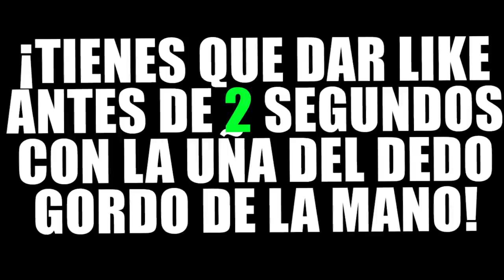¿¡FAMILIA DE CLASH ROYALE!? | MINECRAFT TROLL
¿¡FAMILIA DE CLASH ROYALE!?